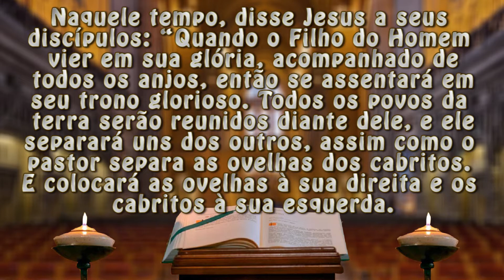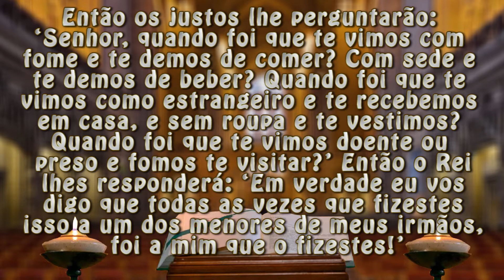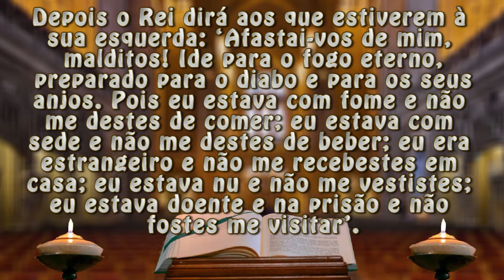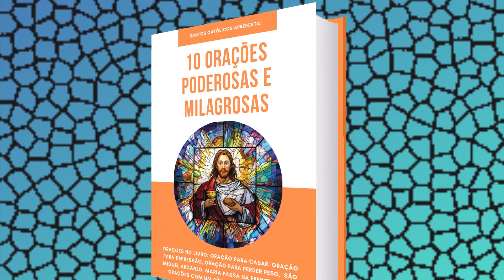Evangelho do dia 22/11/20 "Todas as vezes que fizestes isso a um dos menores, o fizestes a mim!"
Anúncio do Evangelho (Mt 25,31-46)

Naquele tempo, disse Jesus a seus discípulos: 31“Quando o Filho do Homem vier em sua glória, acompanhado de todos os anjos, então se assentará em seu trono glorioso. 32Todos os povos da terra serão reunidos diante dele, e ele separará uns dos outros, assim como o pastor separa as ovelhas dos cabritos. 33E colocará as ovelhas à sua direita e os cabritos à sua esquerda.

34Então o Rei dirá aos que estiverem à sua direita: ‘Vinde, benditos de meu Pai! Recebei como herança o Reino que meu Pai vos preparou desde a criação do mundo! 35Pois eu estava com fome e me destes de comer; eu estava com sede e me destes de beber; eu era estrangeiro e me recebestes em casa; 36eu estava nu e me vestistes; eu estava doente e cuidastes de mim; eu estava na prisão e fostes me visitar’.

37Então os justos lhe perguntarão: ‘Senhor, quando foi que te vimos com fome e te demos de comer? Com sede e te demos de beber? 38Quando foi que te vimos como estrangeiro e te recebemos em casa, e sem roupa e te vestimos? 39Quando foi que te vimos doente ou preso e fomos te visitar?’

40Então o Rei lhes responderá: ‘Em verdade eu vos digo que todas as vezes que fizestes isso a um dos menores de meus irmãos, foi a mim que o fizestes!’

41Depois o Rei dirá aos que estiverem à sua esquerda: ‘Afastai-vos de mim, malditos! Ide para o fogo eterno, preparado para o diabo e para os seus anjos. 42Pois eu estava com fome e não me destes de comer; eu estava com sede e não me destes de beber; 43eu era estrangeiro e não me recebestes em casa; eu estava nu e não me vestistes; eu estava doente e na prisão e não fostes me visitar’.

44E responderão também eles: ‘Senhor, quando foi que te vimos com fome, ou com sede, como estrangeiro, ou nu, doente ou preso, e não te servimos?’ 45Então o Rei lhes responderá: ‘Em verdade eu vos digo: todas as vezes que não fizestes isso a um desses pequeninos, foi a mim que não o fizestes!’ 46Portanto, estes irão para o castigo eterno, enquanto os justos irão para a vida eterna”.